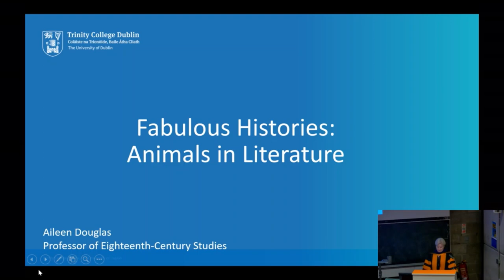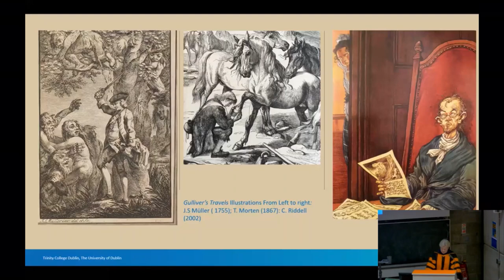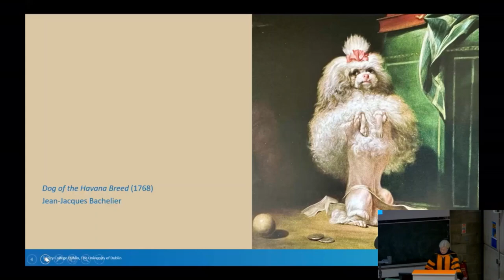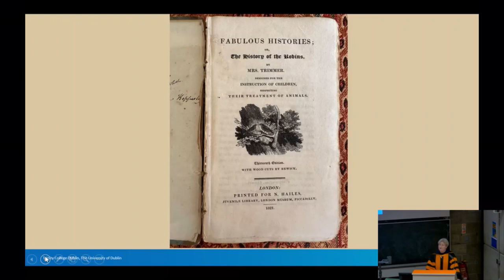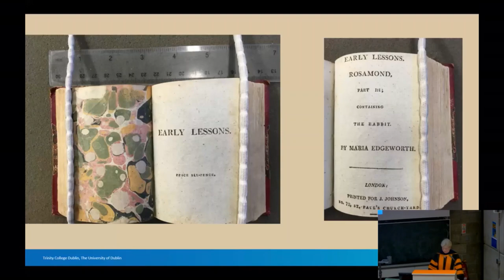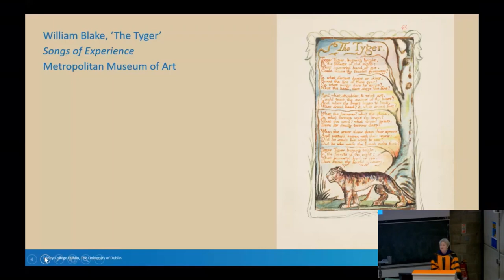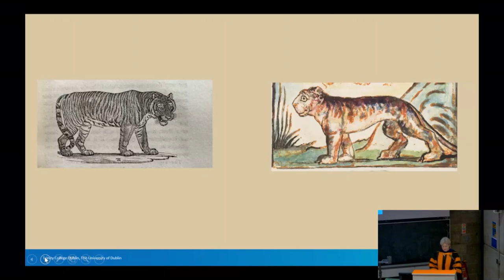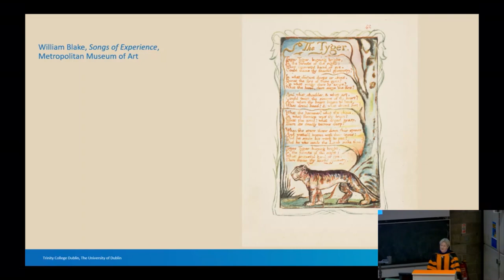Inaugural Lecture of Professor Aileen Douglas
"Fabulous Histories: Animals in Literature", Inaugural Lecture of Professor Aileen Douglas, Professor of Eighteenth-Century Studies, 07 November 2023, Faculty of Arts, Humanities and Social Sciences.